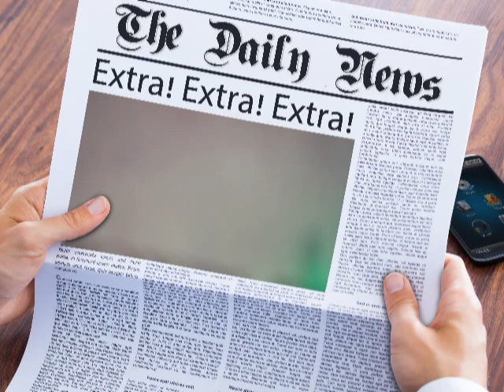The Mental HouseTV: 7 shot At Funeral In Milwaukee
RealTalk about Real Issues: Breaking News 7 people were shot in a funeral today in Milw, WI and the suspect is still at large this is an example of extreme dysfunction in the black community where an element in the society has no love, and doesn't feel it from anywhere.

Cash.app/$khadijah59